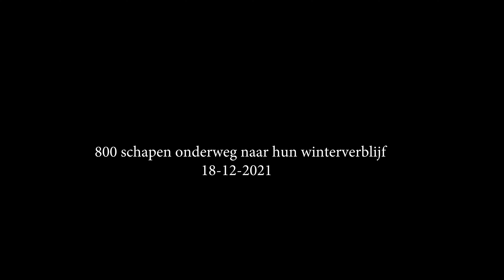Bergen: 800 schapen lopen door de straten van Bergen